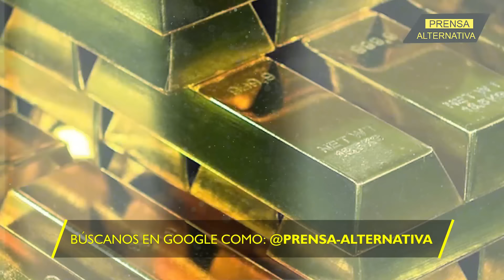Moscú dio el golpe definitivo! EEUU no se esperaba este jaque económico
Rusia está liderando un cambio sísmico en la geopolítica mundial, influyendo directamente en la retirada de tropas estadounidenses de África. Países como Chad y Níger están cansados de la presencia extranjera y están tomando medidas drásticas, inspirados por las políticas desafiantes de Moscú. La influencia rusa está empujando a África a romper con el dominio occidental.

Director General: Juan José del Castillo - El Jota
Jefe de Prensa: Enzo Anchante REV100001JP01
Redactor: Fabrizzio Torres

Org
JR1
L01
E03
may2024PA

Info0
Pr1
RA1000
Loc1
Edt3